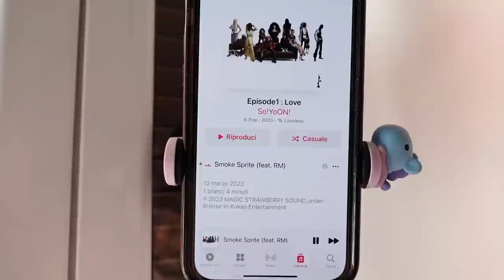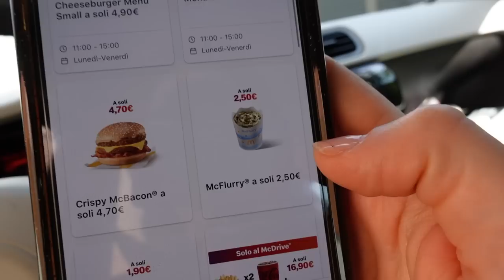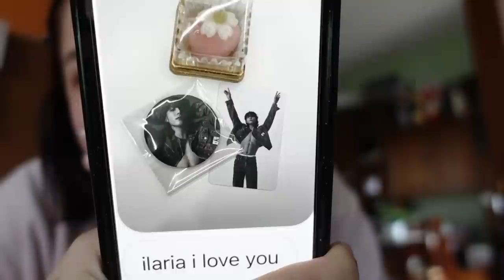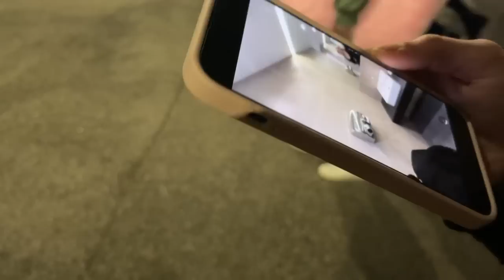Weekly Vlog🍦PROVO NUOVO MCFLURRY AL PISTACCHIO, NOVITÀ CASA, FILM SUPERMARIO😵‍💫